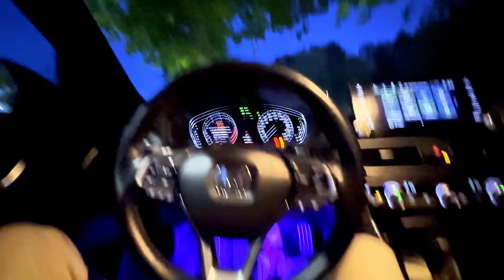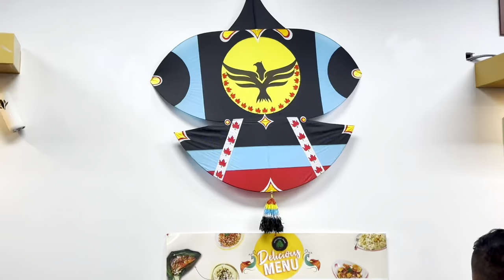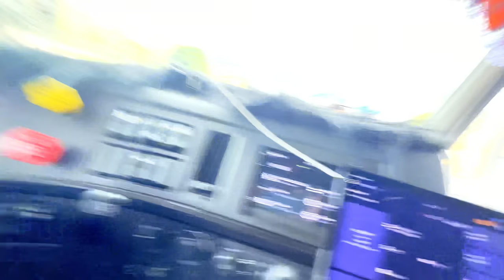A ki kha lya ajj 🙄 first experience chinese food in canada 🇨🇦 PUNJABI VLOG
Hello dosto This side sunny kailey